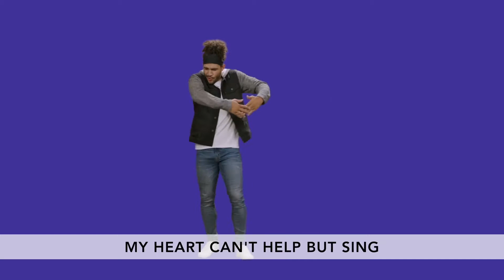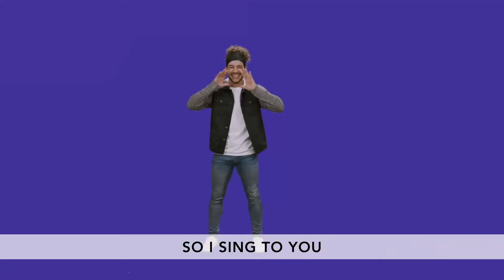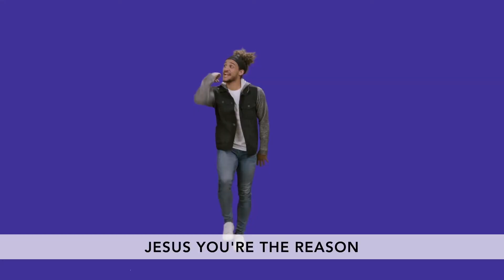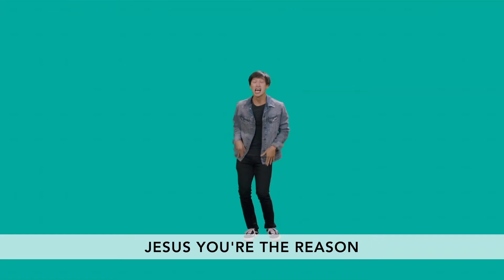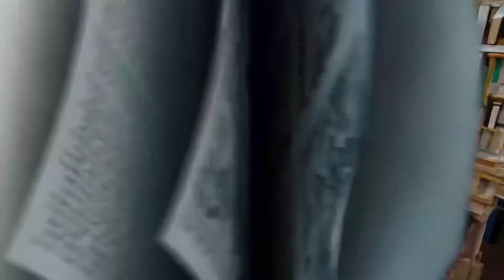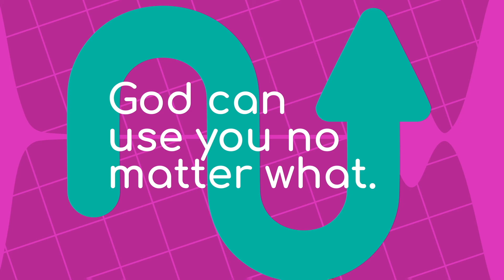Harbour Kids June 20